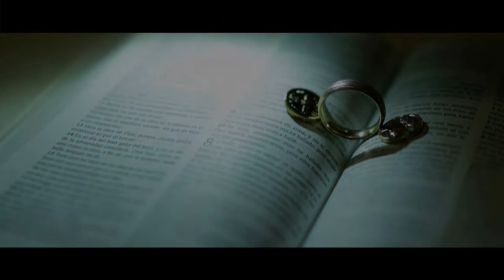Resumen de Bodas 2015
Filmación por parte de : Captura Digital - Historias que no tienen fin
contrataciones y presupuestos a los teléfonos 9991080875 y 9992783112 . Facebook - Captura Digital
Fotografía
Juan Lugo Ontiveros

Ricardo torres
Luis Angel Estrada Dias
Ivy Rocha